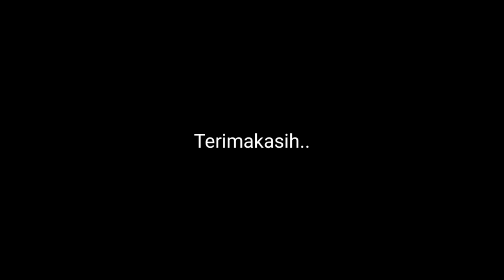Review Jalan Ra, Kartini, Jalan Kelud,, Jalan Ciliwung kota Blitar..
Vlog jalan perkampungan di kota Blitar..